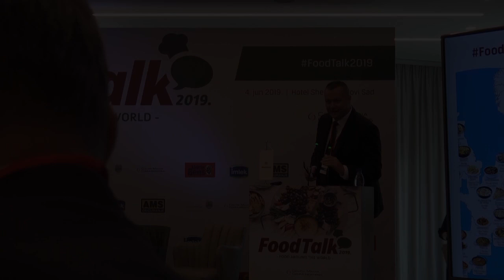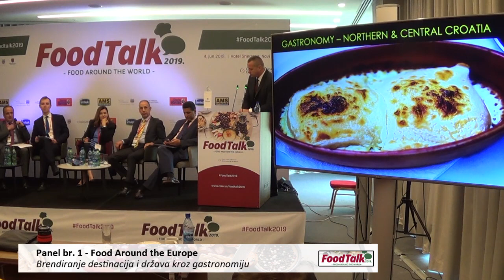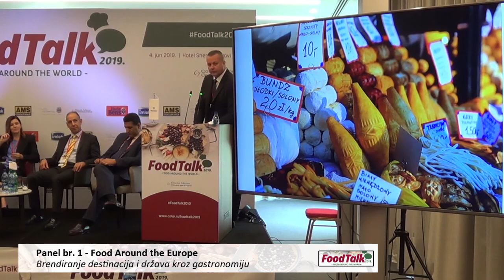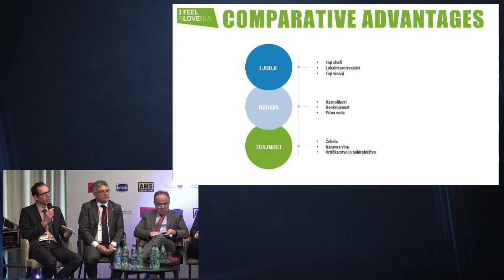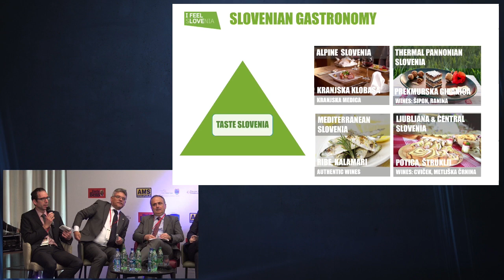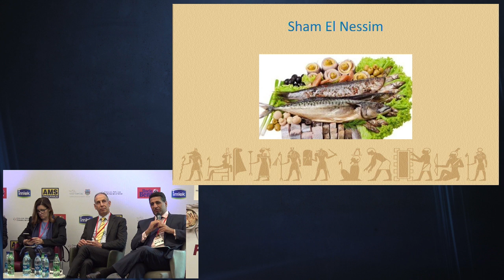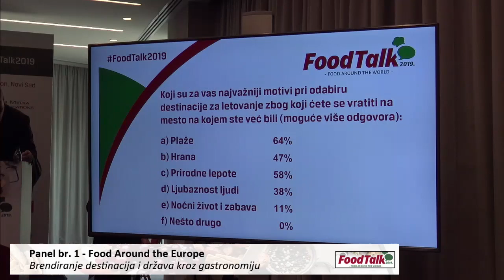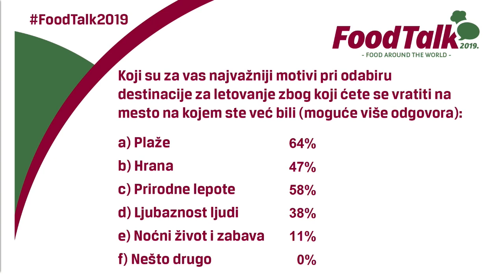Food Talk 2019 - Panel 1: Food Around the Europe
Food Around the Europe
Brendiranje destinacija i država kroz gastronomiju

Učesnici:
NJ.E. Gordan Bakota, ambasador Hrvatske u Srbiji
Nj.E. Constantinos Eliades, ambasador Republike Kipar u Srbiji
Andrzej Kindziuk, otpravnik poslova ambasade Poljske u Srbiji
Nj.E. Dr. Oana-Cristina Popa, ambasadorka Rumunije u Srbiji
Nj.E. Tomáš Kuchta, ambasador Republike Češke u Srbiji
Roman Weixler, zamenik ambasadora Slovenije
Moderator: Robert Čoban, Color Press Grupa